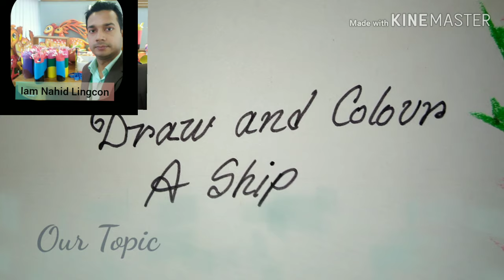A Ship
How to Draw A ship
EASY